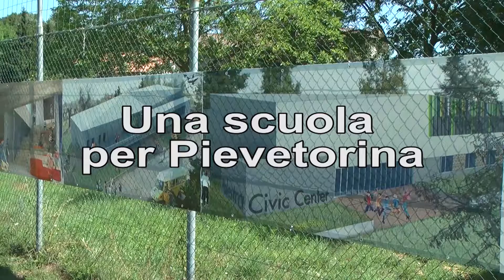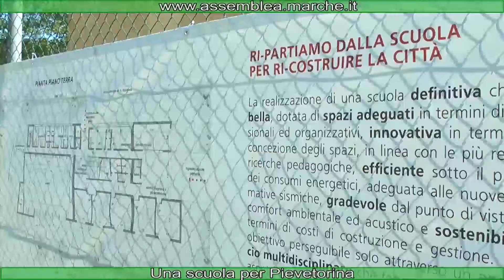170719 WEB TG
UNA SCUOLA PER PIEVETORINA - STOP AL CETA - BUSILACCHI LASCIA IL PD